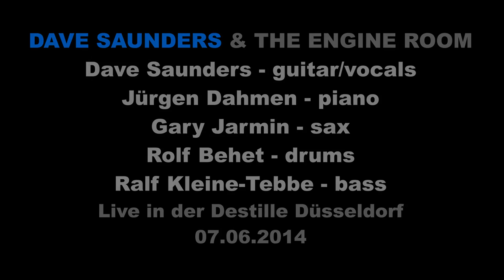Dave Saunders & The Engine Room - Black Magic Woman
Performed in the Destille Düsseldorf. With Dave Saunders (git/voc), Jürgen Dahmen (piano), Gary Jarmin (sax), Rolf Behet (drums), Ralf Kleine-Tebbe (bass). June 2014.